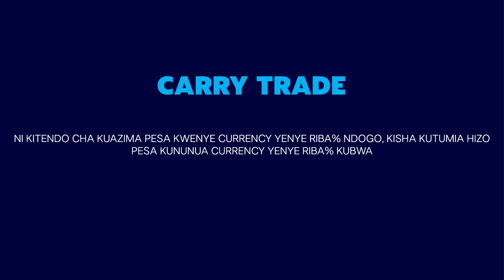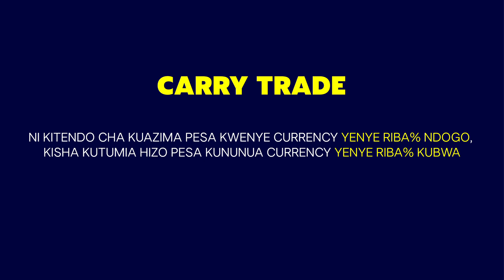IFAHAMU CARRY TRADE STRATEGY KWENYE FOREX TRADING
Trading strategy that involves borrowing at a low-interest rate and investing in an asset that provides a higher rate of return. A carry trade is typically based on borrowing in a low-interest rate currency and converting the borrowed amount into another currency.

Mafunzo Ya Forex
Uchambuzi Wa Masoko Ya Kimataifa
Pamoja na elimu ya forex biashara yenye faida.

Jifunze forex kwenye shule ya forex kupitia videos za mafunzo ya trading, Ukweli ni kwamba unaweza kupata utajiri kupitia biashara ya forex.

Jifunze mbinu za forex, jinsi ya ku trade, jinsi ya kupata pesa, jinsi ya kuzuia hasara, pamoja na Saikolojia ya forex.